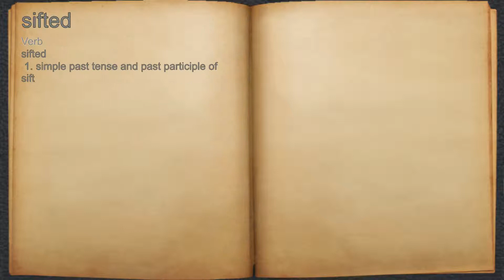What does sifted mean?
A spoken definition of sifted.

Intro Sound:
Typewriter - Tamskp